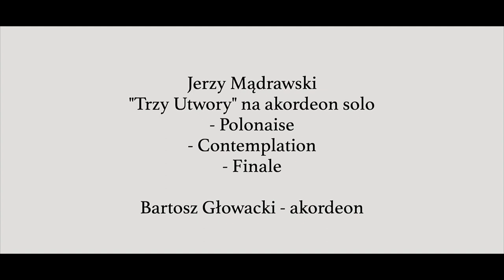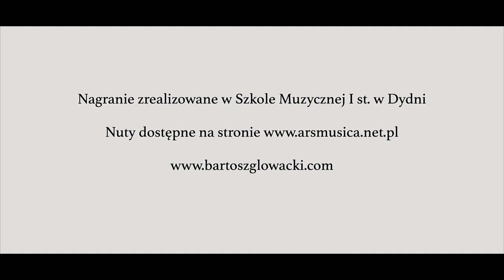Jerzy Mądrawski - Three Pieces for solo accordion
Jerzy Mądrawski - Trzy Utwory na akordeon solo
Bartosz Głowacki - akordeon

Jerzy Madrawski - Three Pieces for solo accordion
Bartosz Glowacki - accordion